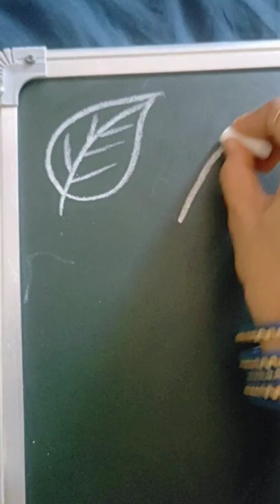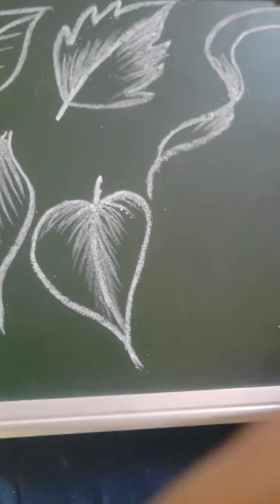creative art,art and craft,5 types of leaves,5 shades of leaves